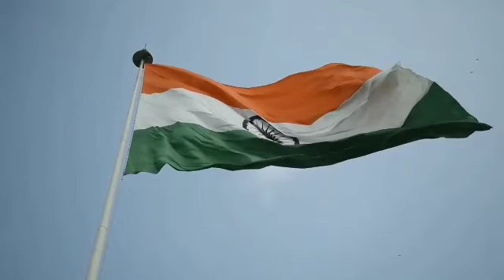Rahul Gandhi Latest Funny Video | Rahul Gandhi VS Modiji | latest Memes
Credit of this video goes to the owners